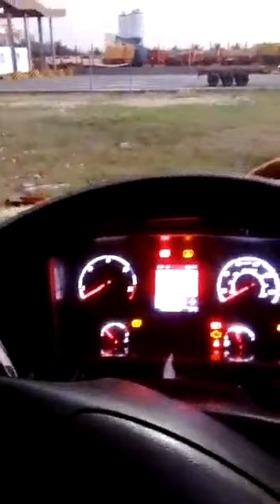SRA 1421 TRAILOR DRIVER - B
Video from SUHARA FOREIGN EMPLOYMENT AGENCY